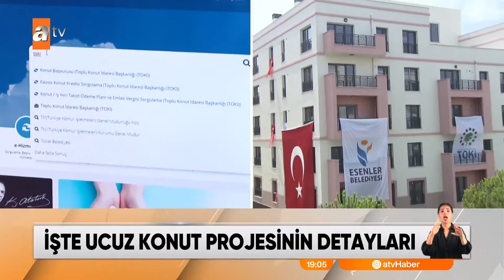14/09/2022 - TOKİ Başvurusu Nasıl Yapılacak? İşte Ucuz Konut Projesinin Detayları